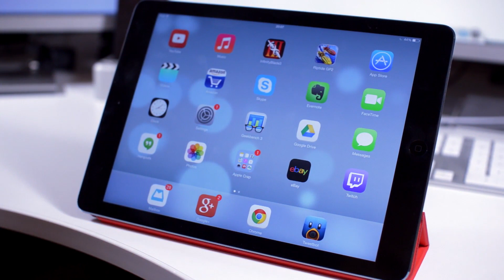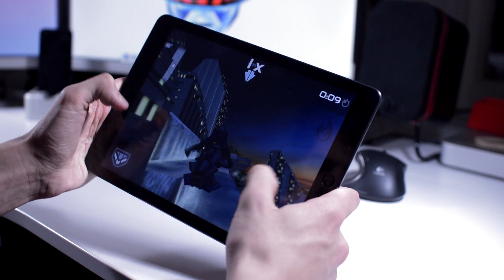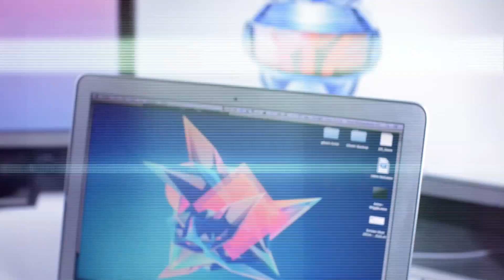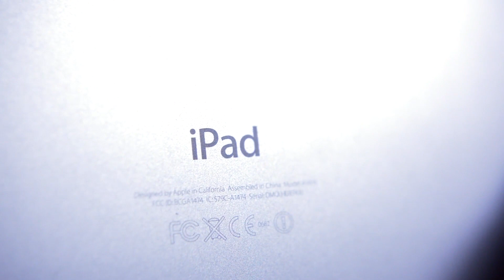Apple iPad Air: Revisited!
How is Apple's newest tablet performing after nearly 6 months? Let's find out.

More Info!

FAQs!

My watch (US)
My watch (UK)